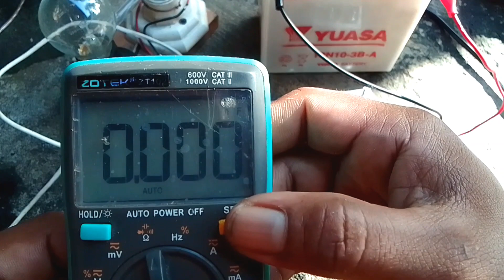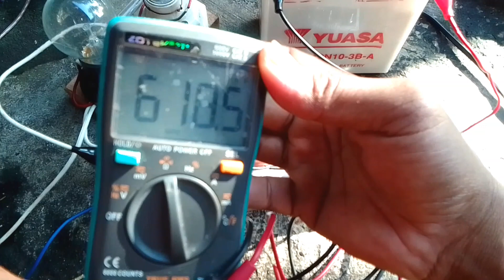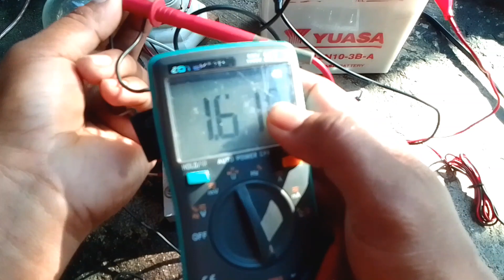PENYEBAB OUTPUT SETRUM PAC DROP CUMA BUNYI CETEK CETEK